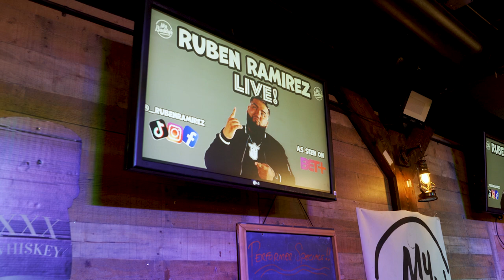SOLD OUT Ruben Ramirez LIVE AUGUST RECAP